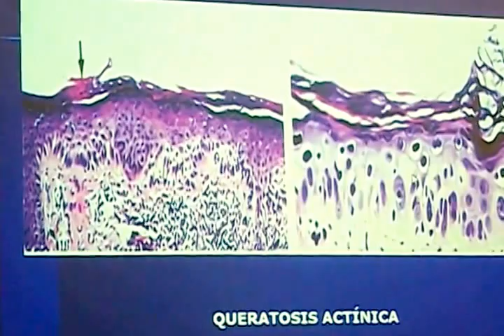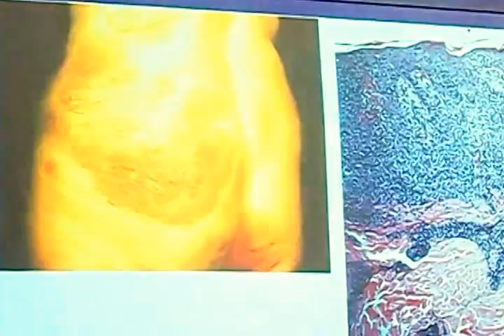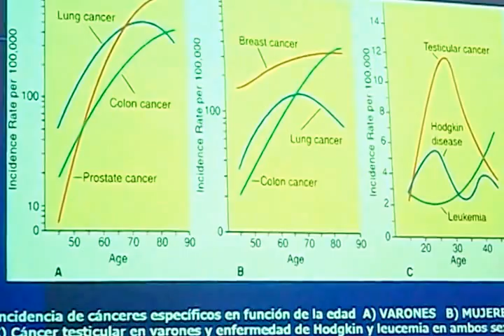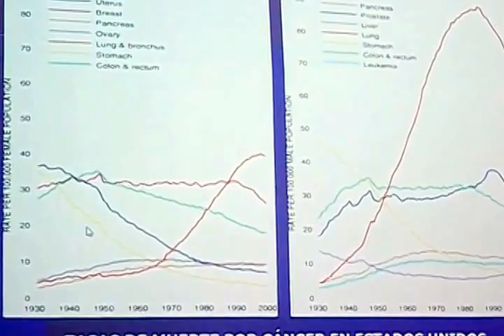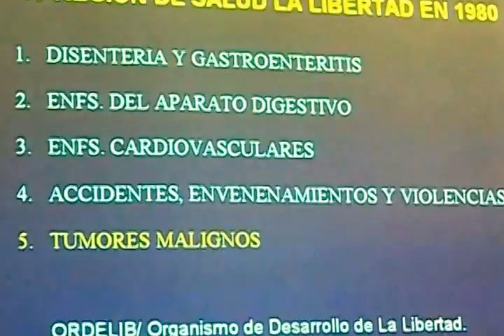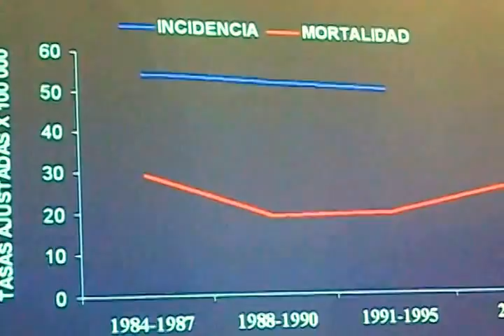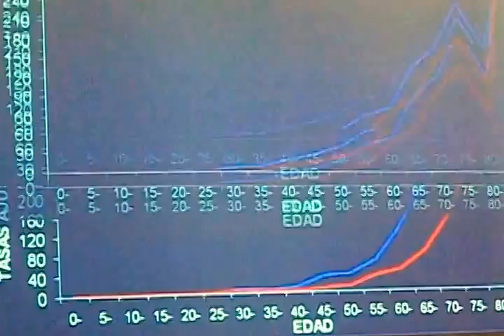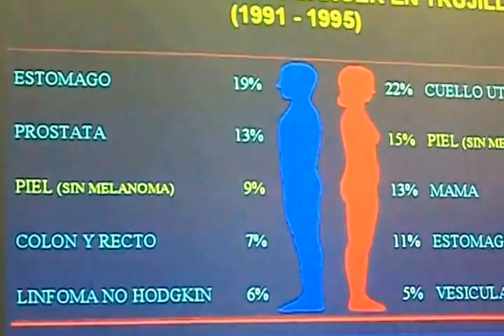PATOLOGIA DEL CANCER 9